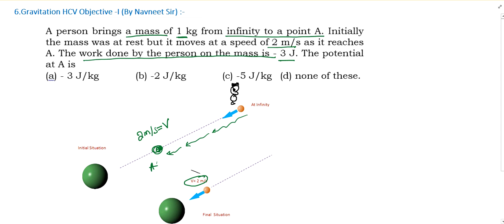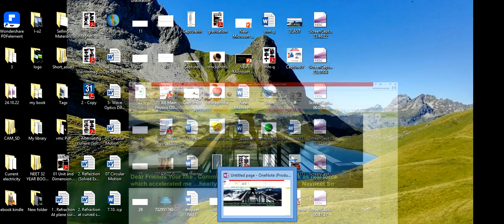a person brings a mass of 1 kg from infinity to a point a || hcv gravitation objective solutions